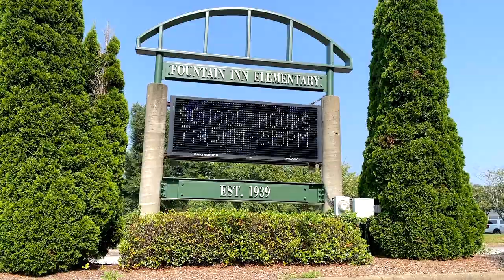Meet Jessica Preisig, the new principal at Fountain Inn Elementary School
With a new school year upon us, we want to introduce you to our newest principals! Jessica Preisig is the new principal at Fountain Inn Elementary School. As you're about to see, Mrs. Preisig has a special goal in mind for students.